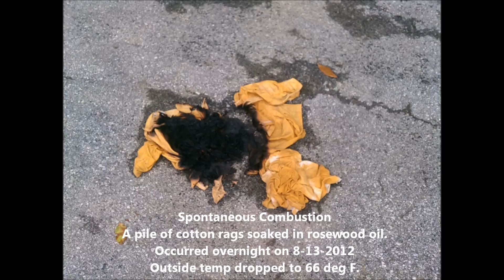Spontaneous Combustion Overnight 8-13-2012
To follow on with my spontaneous combustion experiments, I added this picture to reveal that although higher ambient temperatures do in fact accelerate the process, this occurred after building the pile late in the afternoon and letting it sit overnight.

I have a couple of large decks made out of IPE wood. This type of wood is best treated with an oil type protectant. Rosewood oil  is one of the most recommended.

A couple of years ago after the deck was first built and I oiled it for the first time, I was surprised by the rags laying around on the ground in the sun. They began smoking and turning brown. After realizing what was occurring, I started doing the experiments.

This is more of a safety awareness exercise for everyone. It occurs with natural type oils like rosewood and linseed oil. DO NOT store rags soaked in any kind of oil where they could start a dangerous fire. They should either be burned or placed in a water filled can.